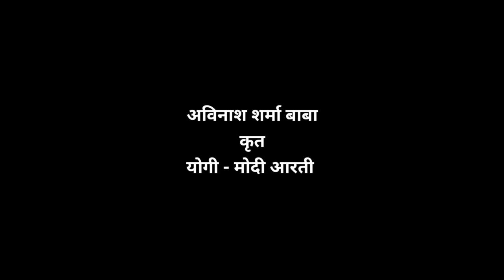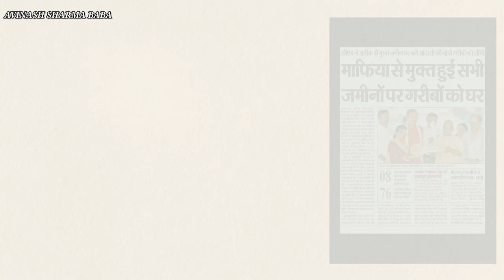youtube video #-C76raWCPJc